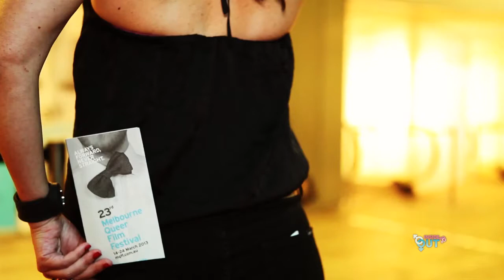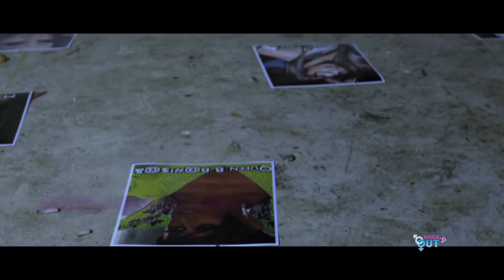Melbourne Queer Film Festival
The Melbourne Queer Film Festival has enjoyed an incredibly loyal following over its 24 years. This year director/writer Daniel Rogers short film "The Falceto Jazz Club" was selected to run at the Film Festival. Andrew Tuck caught up with him in Sydney to chat about his film.